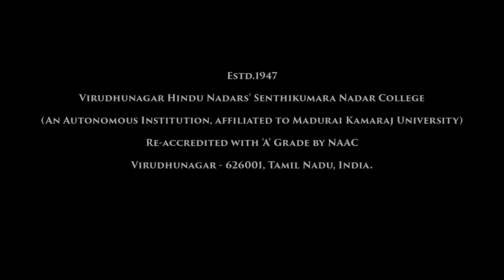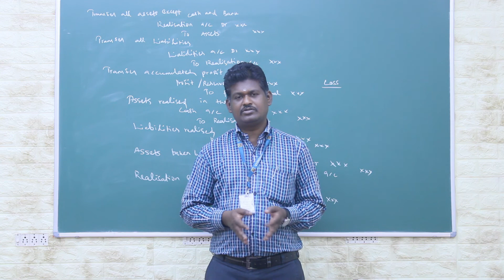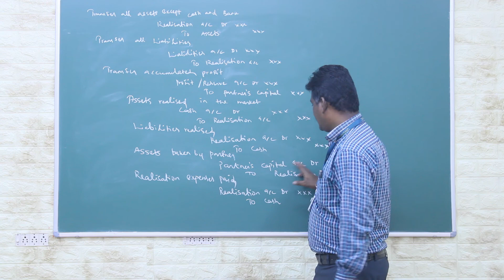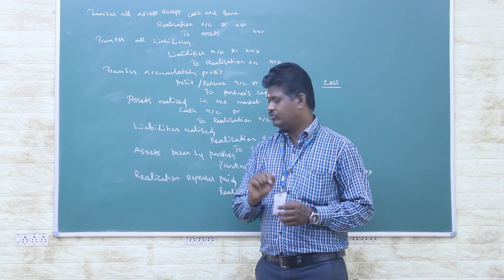Realization of Journal Entries | Partnership Accounting | V.H.N.S.N.College (Autonomous)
Dr.J.Vimal Priyan M.Com., M.Phil., Ph.D
Head & Assistant Professor in Commerce CA (SF)
V.H.N.S.N.College (Autonomous),